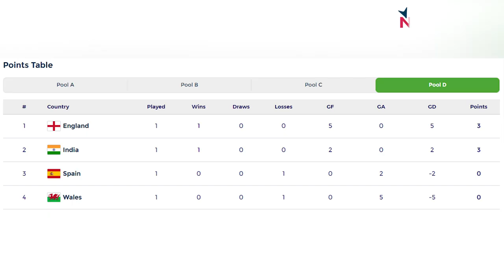Men's Hockey World Cup : क्या 48 साल बाद भारत बन पायेगा विजेता?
FIH Men's Hockey World Cup 13 जनवरी से भारत के ओडिशा में शुरू हो चुका है। भारत ने अपने पहले मैच में स्पेन को 2-0 से हराकर शानदार जीत दर्ज की है।
Newsclick के इस वीडियो में हम बात कर रहे हैं कि भारत में हॉकी को लेकर लोकप्रियता इतनी कम क्यों है और क्या इस वर्ल्ड कप में भारत 48 साल बाद विजेता बन पाएगा?